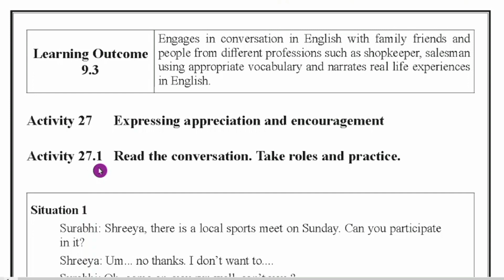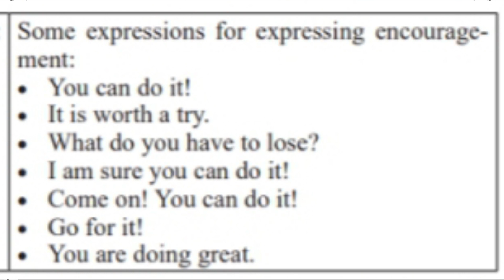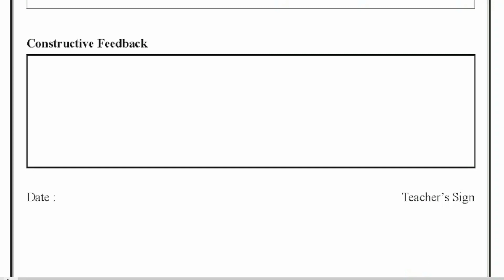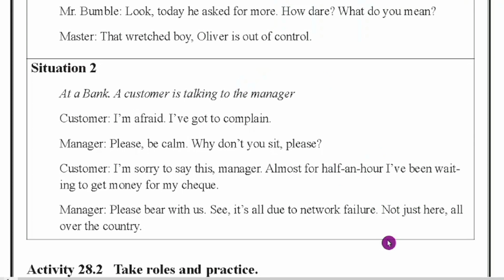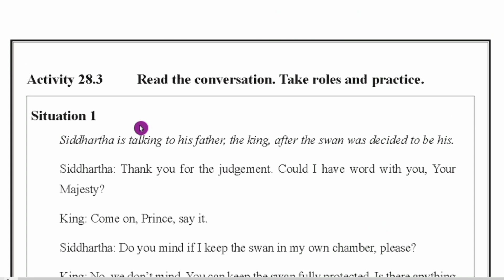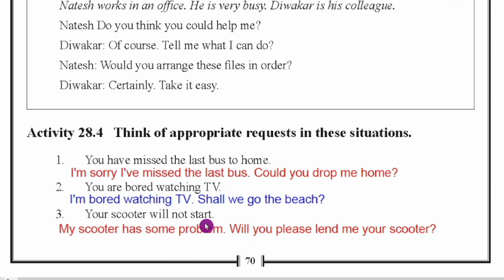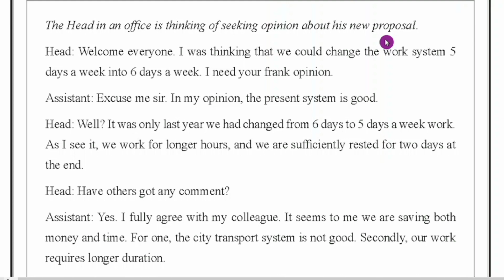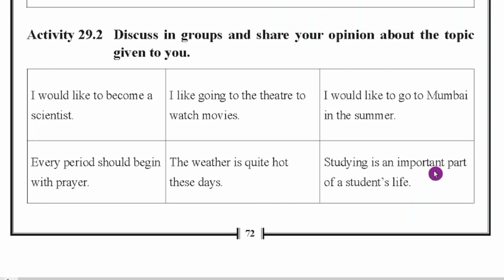KALIKA CHETHARIKE 9th English Activity 27, 28 And 29 With Answers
9th English Kalika Chetarike Activity 27, 28, 29 Answers